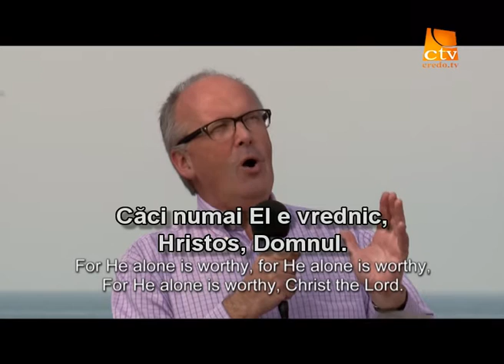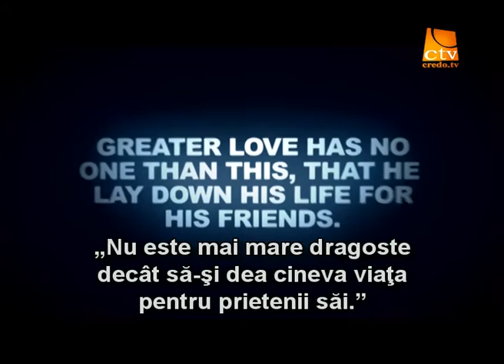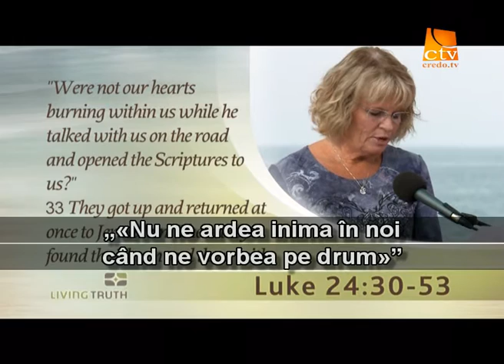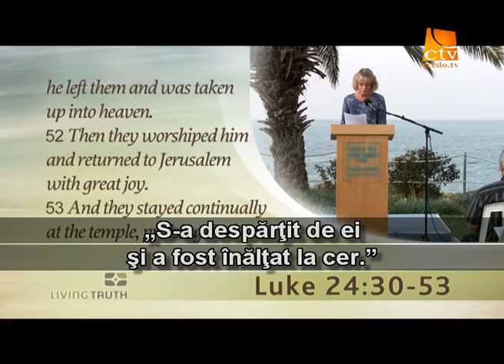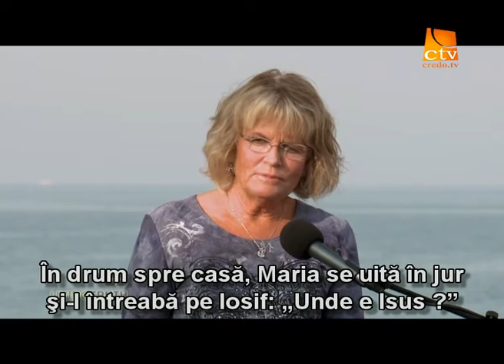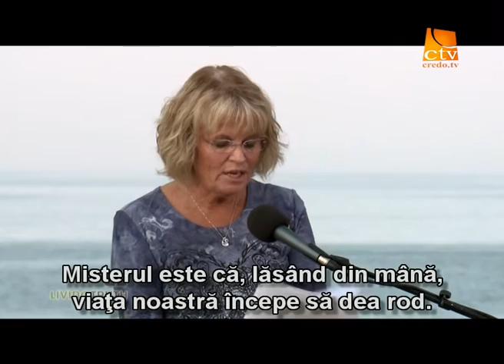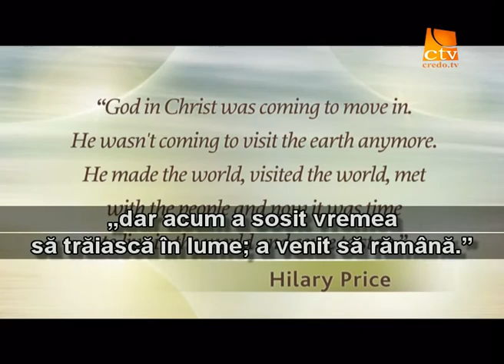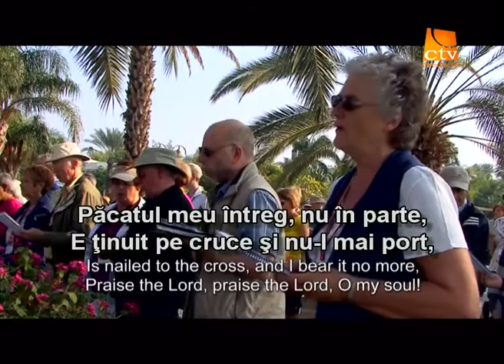137. Adevarul Viu - Tara Sfanta (4)